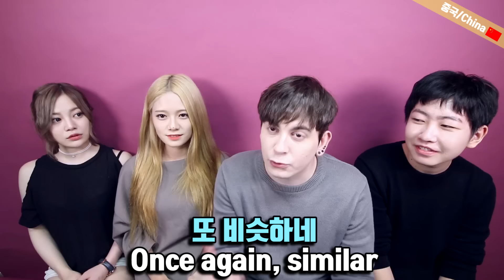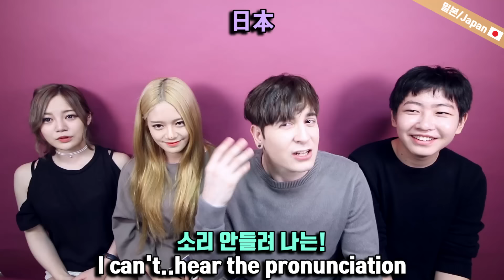데이브 [영어, 한국어, 일본어, 중국어 나라별 나라 이름 차이] Pronunciation difference between country names!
안녕하세요! 오랜만에 발음 차이 영상 찍었네요(오랜만인가요..?). 이번에 나라별 나라 이름 차이 입니다! 재미있게 봐주세요! 그리고 원하시는 발음 차이 같은거 있으면 추천해주세요! 감사합니다!
Hey guys, it's been a while, but we have a new pronunication difference video : How you say the names of countries between Korean, English, Japanese, and Chinese. If you guys have anything you'd like to here, or some requests for videos, make sure to let your voice be heard! Thanks!!

인스타그램/Insta - dave - daebbuing, erina - Erina_hrn, Jaein- Jaeinn
에리나 채널 구독/Erina's channel!